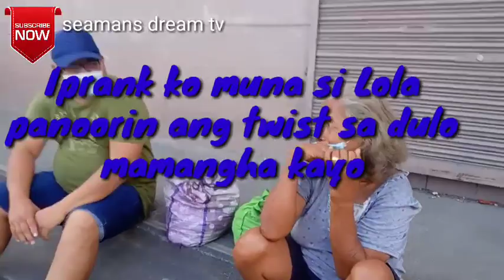HOMELESS PRANK//HININGIAN NANG PAGKAIN AT PERA#seamansdreamtv#homelessprank#homeless#prank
Homeless Hiningian nang pagkain at Pera (magbibigay kaya)
What an Emotional Ending

Sana po suportahan  nyo po ang ginagawa kong pagtulong sa mga homeless